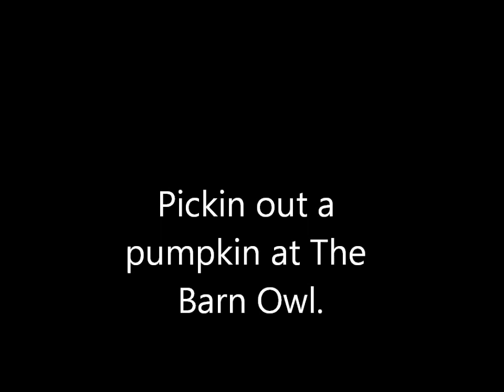Hannah's Sunday October 21, 2012